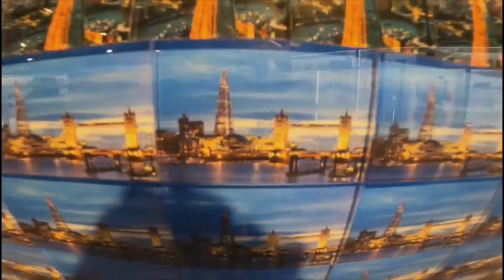Day 9 | London Sight Seeing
After my meeting with The Altitude Centre, i decided to take a little trip around London to see the sites before heading back up north.